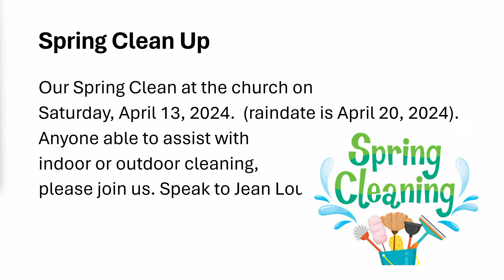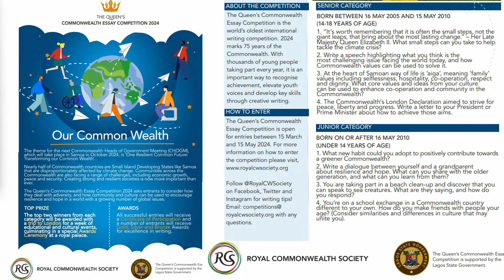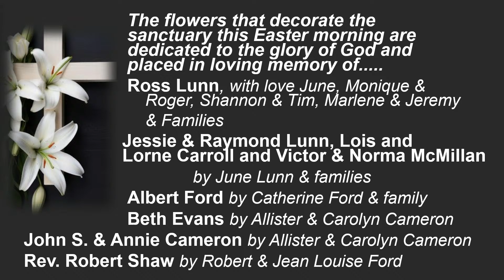Easter Sunday Service March 31, 2024 at 10:30 a.m. Cantata and Communion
Knox-St. Andrew’s March 31, 2024 at 10:30 a.m.
Interim Moderator: Rev. Gordon Brown
Clerk of Session: Dan McKillop
Leading Worship: Rev. Gordon Brown
Music Director: Katie Birt
Praise Leader: Kevin Hull

CCLI: 2271800 Expires 30 June 2024